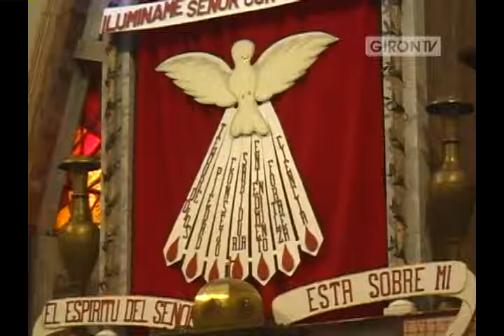Iglesia llena en Confirmaciones 2013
264 jóvenes de Girón y comunidades el sábado 29 de junio cumplieron con el sacramento religioso de la Confirmación. Web